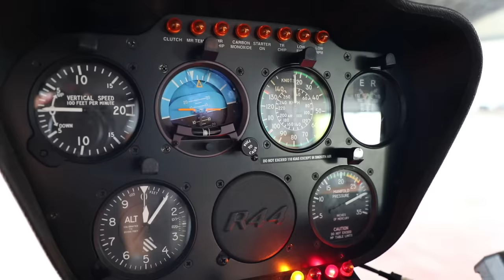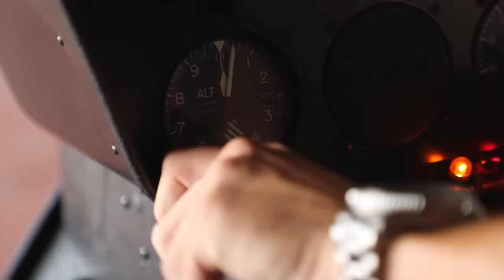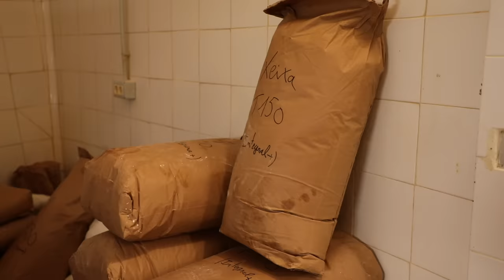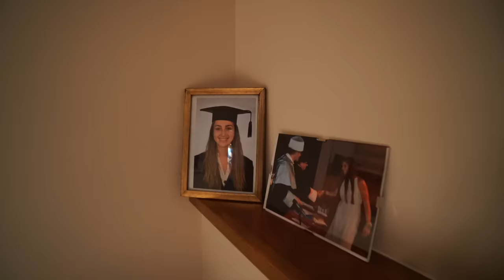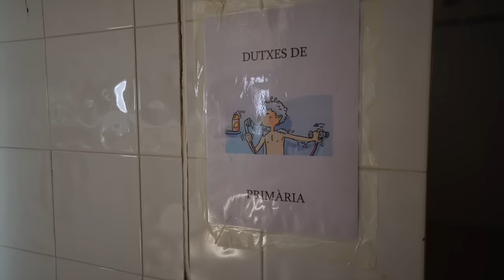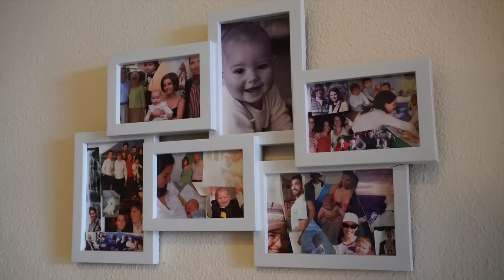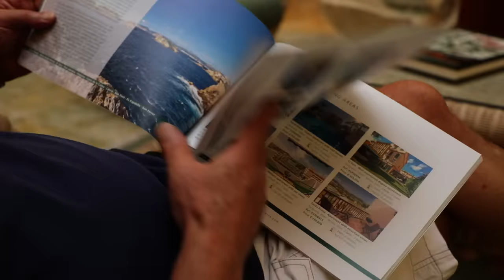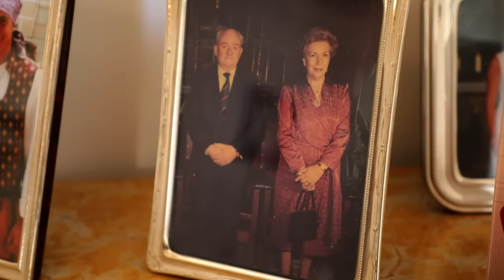Майорка - Испания | Жизнь других | 10.10.2021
Авторское travel-шоу «Жизнь других»! Серия №6 (6 сезон) – о жизни на Майорке, Испания!

01:42 Майорка самый большой остров принадлежащий Испании
03:06 Любимый вид отдыха местных- на яхте или лодке
04:44 Воздушное такси на Майорке
07:30 На вертолетной площадке в государственной больнице
08:30 Рождение детей на Майорке
10:39 В местном Детском саду. Стоимость посещения
13:10 На инжирной плантации. Дегустация вкусняшек
17:54 Энсаймада - символ острова
19:20 Стоимость отдыха на острове. Скидки для местных жителей
21:50 Минусы жизни на острове
22:20 Стоимость жилья и проживания. Общение с бизнесменом
25:00 Высшее образование на Майорке
25:40 Школьное образование на острове. В монастыре Lluc
30:44 Зарплаты на Майорке
31:20 В гостях у местной семьи
34:40 Стоимость Парковки на острове
36:53 Пенсия и похороны на Майорке